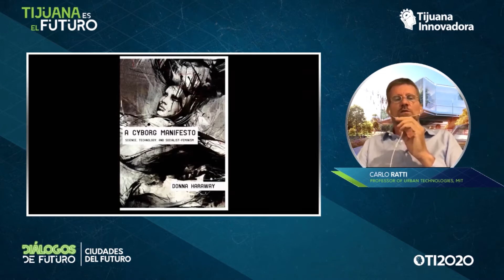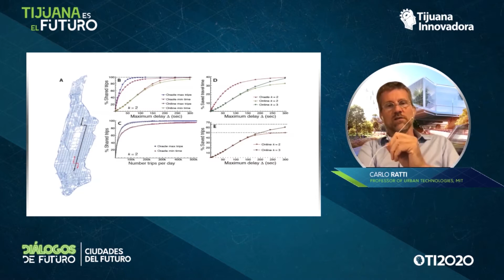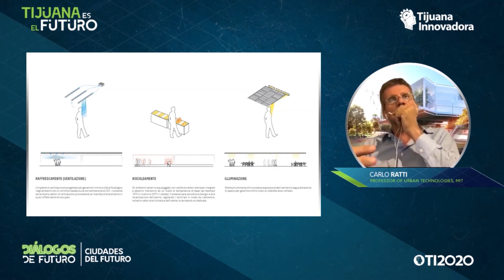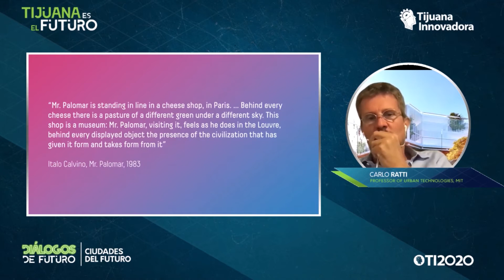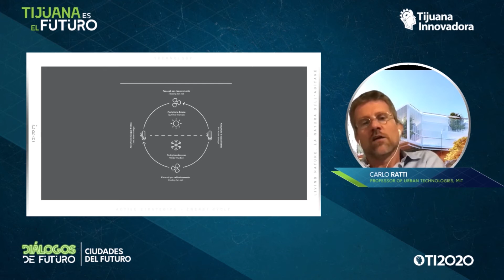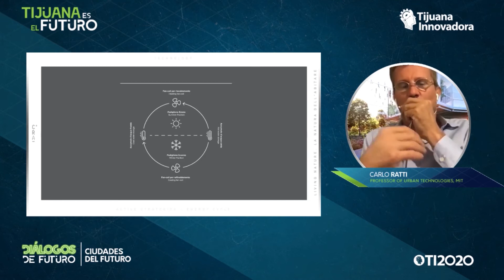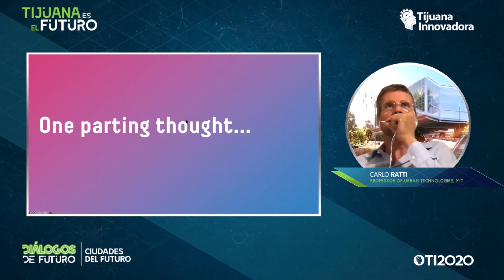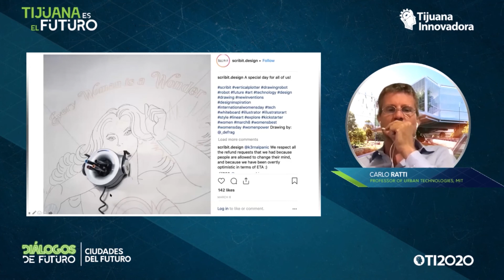CARLO RATTI - CIUDADES DEL FUTURO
CIUDADES DEL FUTURO

•Carlo Ratti, Catedrático de Tecnologías Urbanas en el MIT.

Ayúdanos con tu donativo para continuar con nuestros programas de apoyo a la comunidad. Haz tu donativo a Tijuana Innovadora hoy

CITIES OF THE FUTURE

•Carlo Ratti, Professor of Urban Technologies at MIT.

Help us with your donation to continue with our community support programs.